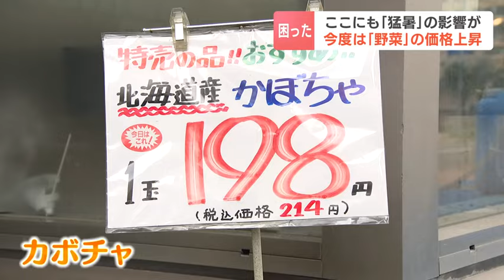スーパーマーケットの“野菜売り場”から姿を消したナスやチンゲン菜…ほうれん草 ７月の高温続きで“暑さに弱い野菜”の出荷量が少なく価格上昇…お買い得の野菜は何？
平年より気温の高い日が続くことしの夏。食卓にも影響が出始めています。

大佐賀南記者
「札幌市内ののスーパーマーケットです。北海道産のニラや小松菜は並んでいますが、ほうれん草やチンゲン菜はありません」

野菜売り場に「異変」が。ほうれん草だけでなく、夏野菜の代表・ナスも、16日の売り場にはありません。

キテネ食品館 青果担当 田中秀敏さん
「ほぼ入荷がない。並べて皆さんに買ってもらえる値段に持っていくには厳しい」

先月の高い気温で商品として出荷できる量が少なくなったため、全国的に値上がりが見込まれています。

札幌市が毎月行っている小売価格調査では、７月に比べて今月は、ほうれん草が約２割、きゅうりも１割ほど値上がりしました。

客
「野菜だけでない。何でも高い。生活できません」

「キャベツが前は高かった。最近は値段が落ち着いて、買えるものもでてきた」

そんな今、お買い得なのは「かぼちゃ」です。

「焼き肉や天ぷらか。安くておいしい」

気象庁の１か月予報では全国的に残暑が長引く見通しで、農作物への影響がどこまで続くか心配されます。2024年08月16日(金) 18時24分 更新